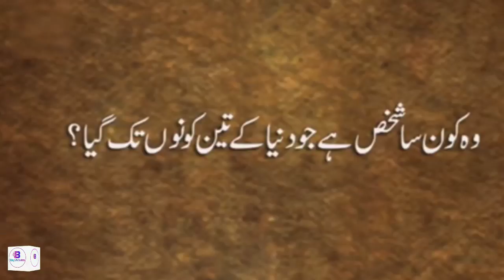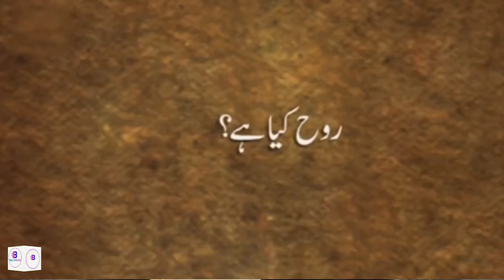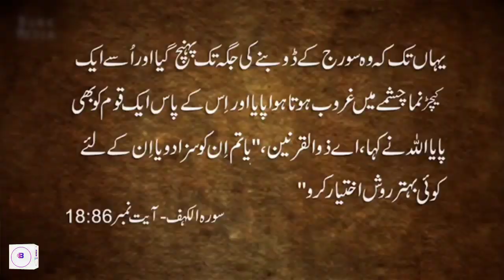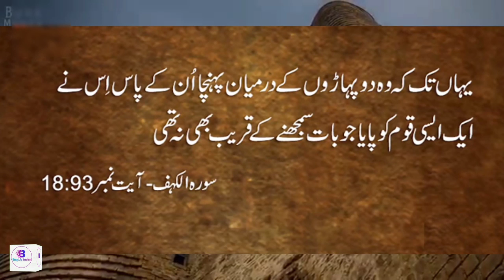Yajooj Majooj Ka Qissa | Zulqarnain and Yajooj Majooj | Story in Urdu/Hindi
This video I have worked on is needed more time because this is a very lengthy topic.

In this video, you will get to know about the people yajoj and majoj. And keep this thing in mind that They are the biggest sign of Qayamah.

May Allah safe us all from all today's Fitnah Allah Humma Ameen.